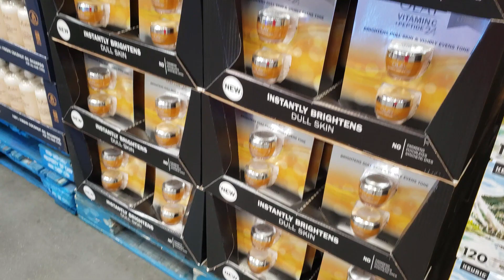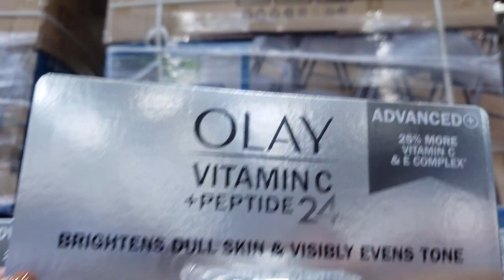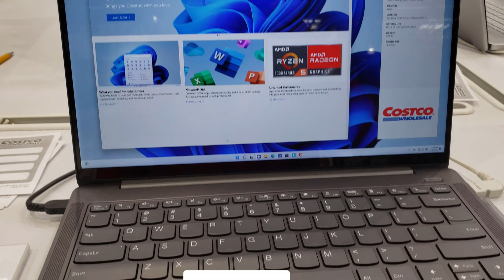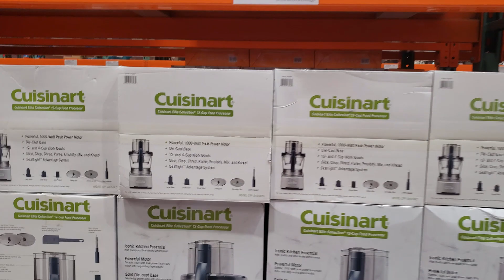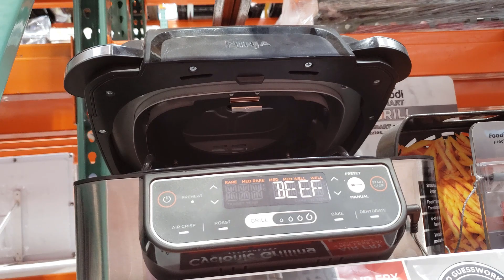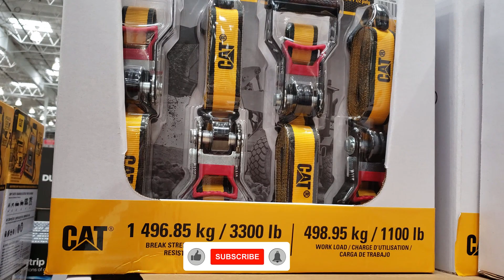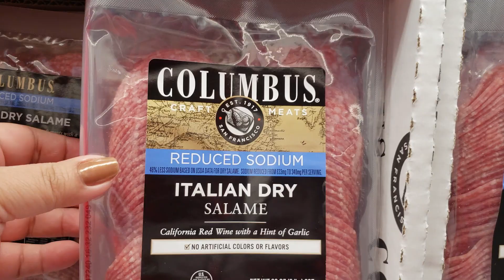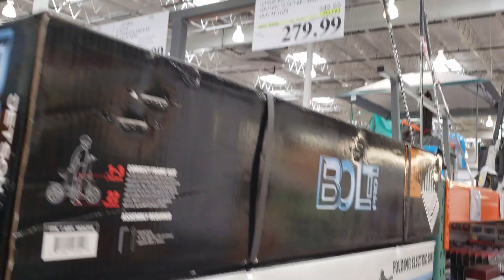COSTCO HOT DEALS BIG BIG SAVINGS! | COSTCO SHOP WITH ME 2022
Big savings @costco
costco shop with me
costco store walkthrough
costco sales
costco finds
costco deals

Hey Guys! Check out Costco's new and hot items.
Gadgets, kitchen wares, foods and many more!!